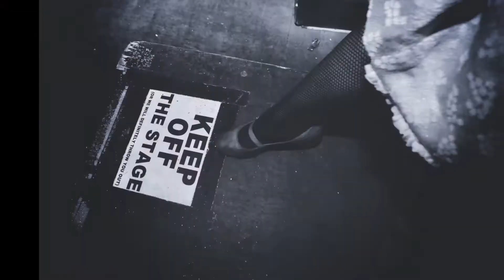The Swung Eight (It Don't Mean a Thing If It Ain't Got That Swing!)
The Swung Eight
World Headquarters
Saturday 2nd of March 2013.
It Don't Mean A Thing by Duke Ellington.
Images by Jazzy Lemon